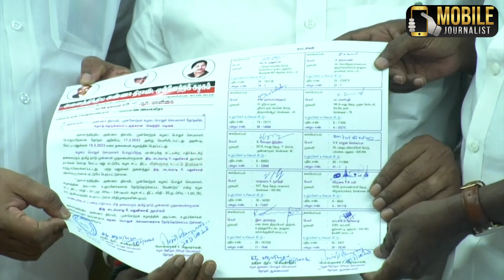பொதுச்செயலாளர் ஆன EPS.! | ADMK Members Celebration | ADMK Pothu Cheyalalar Edappadi Palanisami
More Videos To Watch :

CM MK Stalin Announcement provide monthly assistance of 1,000rs for women at TN Assembly 2023 -24